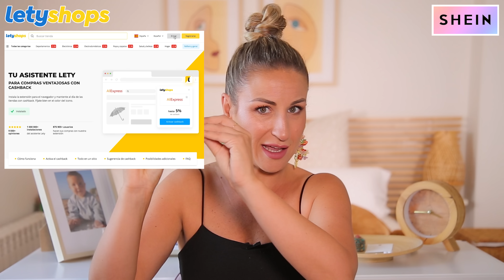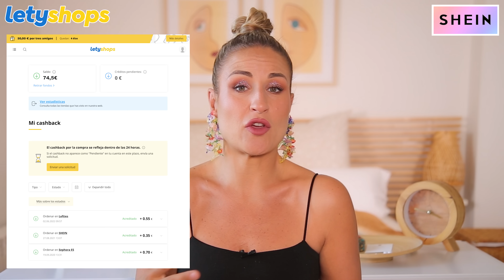TRY ON HAUL: Mis compras en SHEIN me vuelvo loca con los NEOPRENOS SIN SENTIDO + LOOKS DE AEROPUERTO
L E T Y S H O P S :
Pulsa y recarga la app para recuperar 5 veces más cashback en SHEIN
Instala la extensión para activar el cashback en un solo

Muy buenos y no pellistas domingos domingueros. Hoy tenía planeado subiros el vlog que grabamos Isa y yo con nuestro viaje furgonetero, pero se me había olvidado que tenía este vídeo pendiente, así que aquí lo tenéis y el próximo domingo ya tenéis asegurado el pedazo de vlog que grabamos. Pero no nos adelantemos porque chiquito haul que os traigo de SHEIN, donde me he gastado los dineros en mis intentos de ser chic y ser una influencer de bien, pero chica, quien no lo lleva en la sangre, se huele desde lejos... qué le vamos a hacer, pero bueno oye, al final pillé cosas pintonas y lo que no me va, tranquilamente lo devuelvo y aquí no ha pasado nada, porque la verdad es que es facilísimo devolver las cosas de SHEIN, así que amigas mías, haceros con algún descuento de estos que tienen todas las instagramers youtubers, descargaros LETYSHOPS y volveros loca en esta página que tiene un sin fin de ropa majestuosa.
Muchas gracias por verme siempre con vuestro cafelín en mano y nos vemos como siempre por los comentarios! mil besos enormes chicoletsss

MI LIBRO EN AMAZON "Historia de una mujer plantada"

C O S I T A S   M E N C I O N A D A S :

- Camiseta crop top malva y blanca con toda la espalda al aire TALLA M:

- Crop top de canalé rosa chicle atropellado por camión con escote TALLA M: